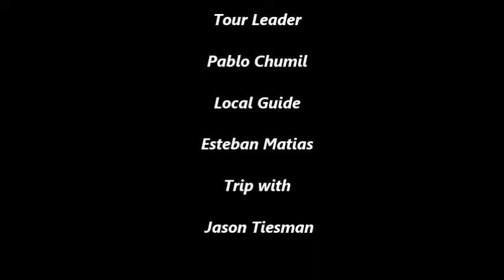Goldman´s Warbler todos santos cuchumatanes birdwatching tours in Guatemala pablo chumil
Goldman´s Warbler occurring only in a small region of Guatemala, According to the new study, this form is likely a separate species